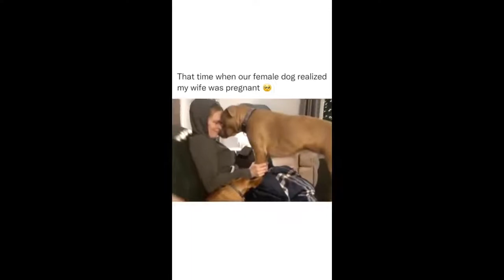Funny Cats Compilation #1 (Most Popular)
Video is compiled from all the cute cats worldwide.